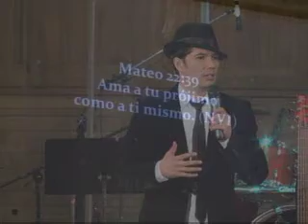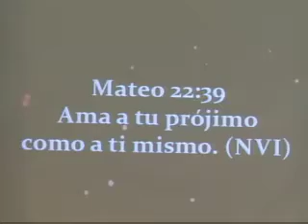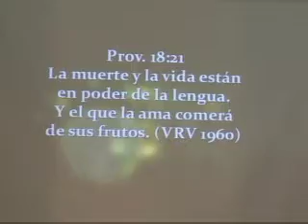Peter and Lili en Maywood